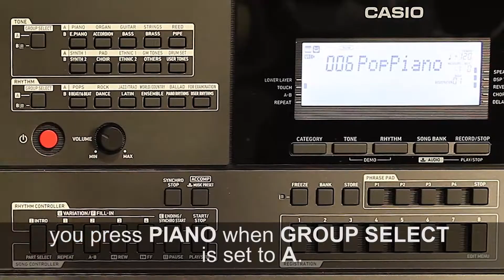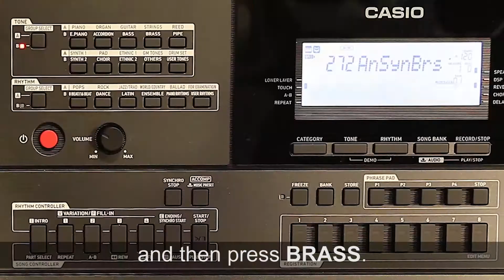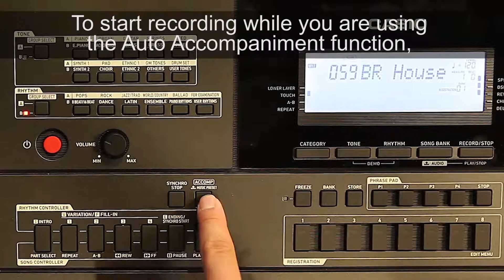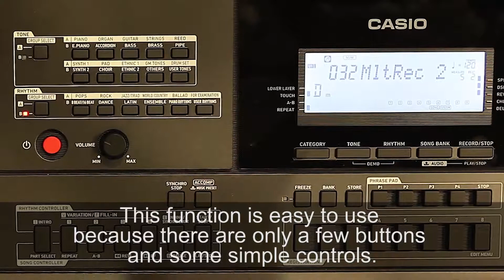CASIO CT-X5000 How to Use "Sounds and Rhythms"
Keyboardist PAKshin will demonstrate how to use CASIO Digital Keyboard CT-X5000.
He shows how to select tones, how to use auto accompaniment and recording.